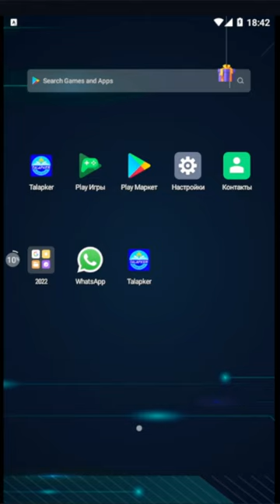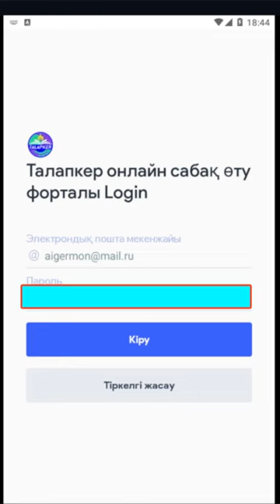Талапкер білім беру платформасы